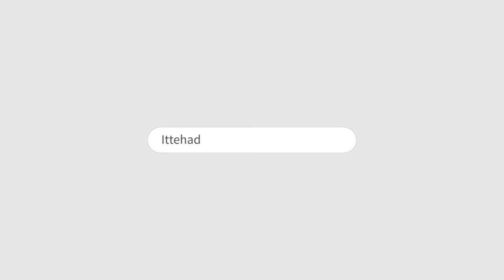ITTEHAD NEWS | BELGAUM |-DCM AJIT PAWAR-VISITED VISHAL GADH AND GAJAPUR